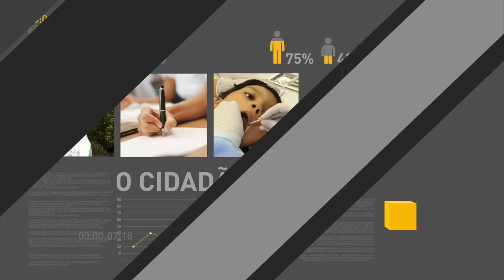Ministro do Turismo pede demissão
REPÓRTER NBR 17H - 16.06.16: Presidente em exercício Michel Temer assinou autorização para criação de 75 mil vagas para o Fundo de Financiamento Estudantil (Fies). Veja também: estudantes que não foram convocados na primeira chamada do Sisu poderão aderir à lista de espera até sexta-feira (17). E mais: assessoria do Palácio do Planalto divulgou que ministro do Turismo, Henrique Eduardo Alves, pediu demissão.